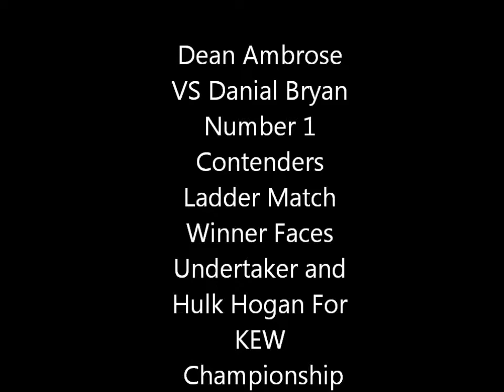KEW Dean Ambrose VS Danial Bryan Number 1 Contenders Ladder Match!!